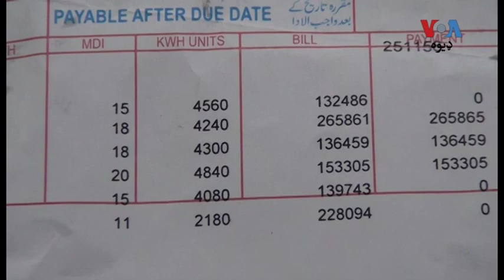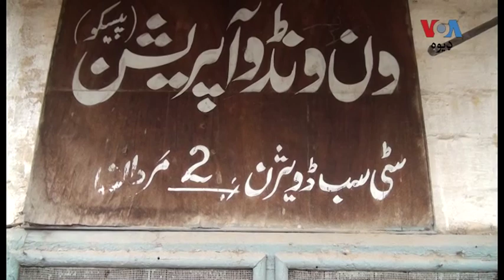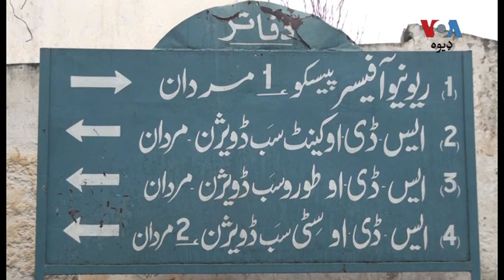رپورټ: حکومت پلان لري چې د بجلۍ نقصان په بلونو کې د ټېکسونو دلارې پوره کړي